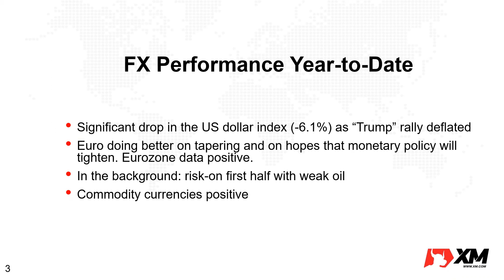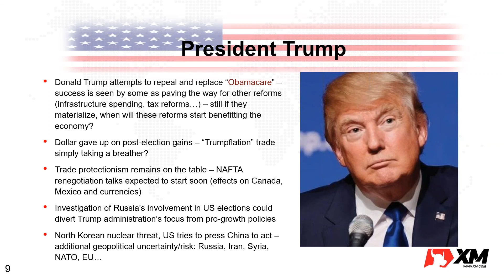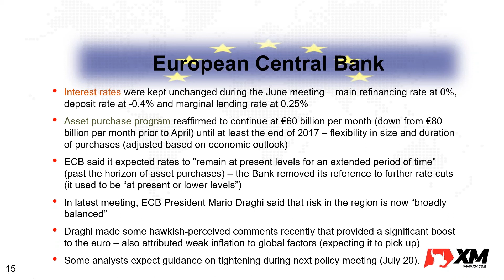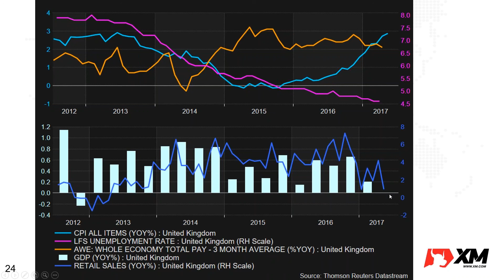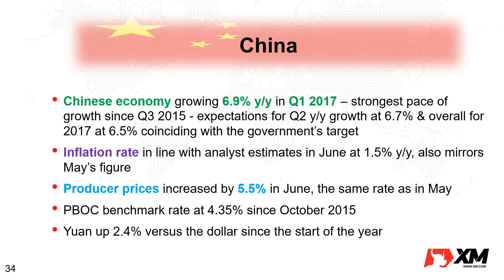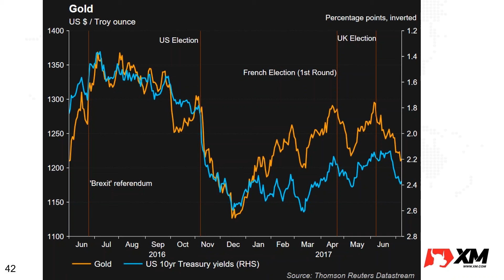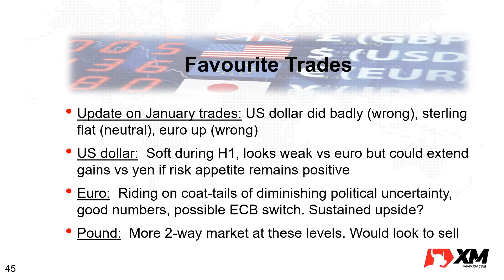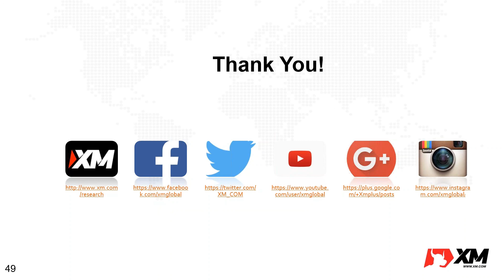XM.COM - A Half-Yearly Review of the Forex Markets and Outlook for the Rest of 2017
The main events of the forex markets in the first half of 2017 and an overview of what can be expected in the rest of the year.

The first six months of 2017 were characterized by some weakness in the US dollar, as the initial economic optimism following the election of Donald Trump to the US Presidency late last year faded during the first half of 2017. Nevertheless, the Fed hiked rates twice, once in March and more recently in June, bringing the target rate to 1-1.25%. Despite the two rate hikes from the world’s largest central bank, risk assets such as shares did very well in the first half.